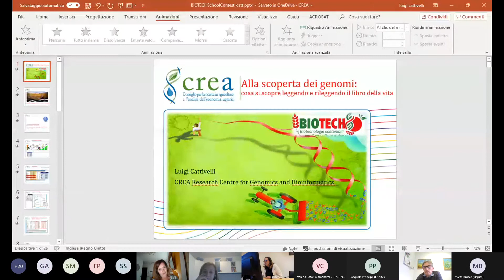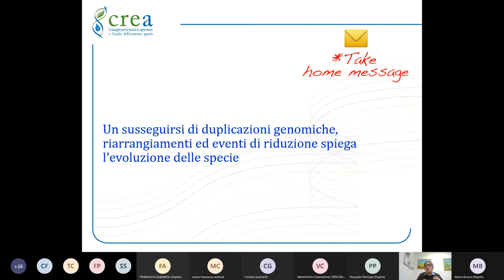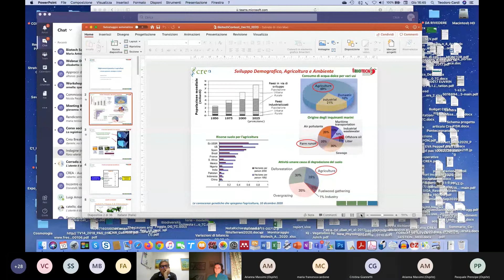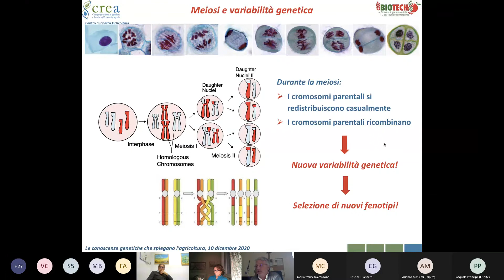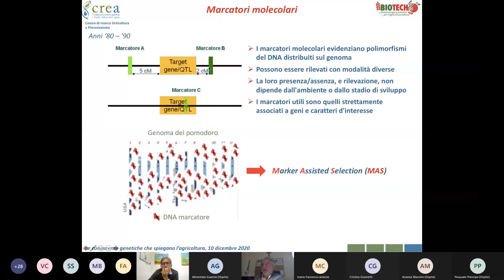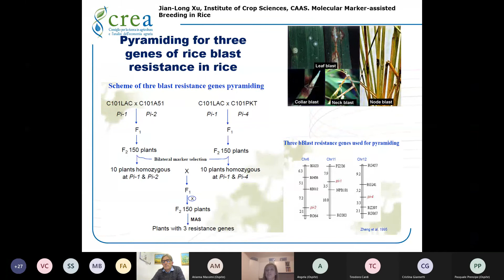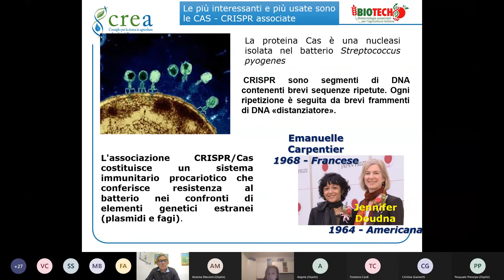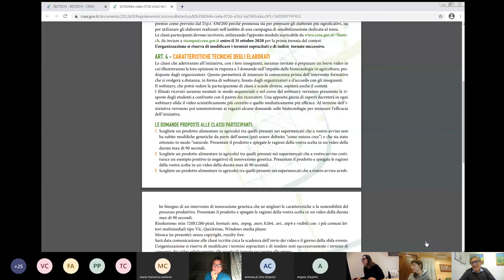Biotech School Contest Formazione Insegnanti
Corso di formazione online per insegnanti, tenutosi il 10 dicembre 2020, dal titolo  "Le conoscenze genetiche che spiegano l'agricoltura", realizzato dal Crea nell'ambito dell'iniziativa Biotech School Contest